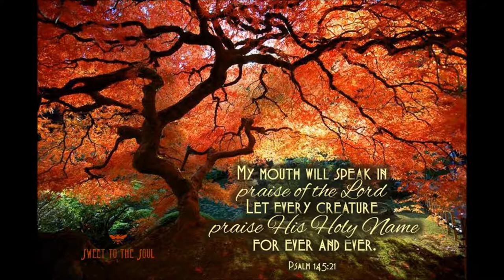He Is My Everything - Pastor Ben Hurley